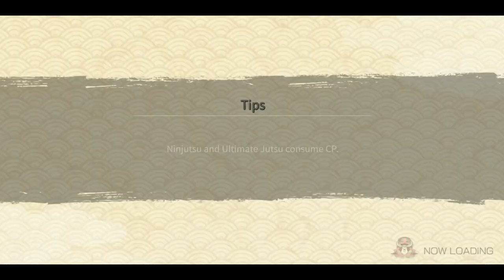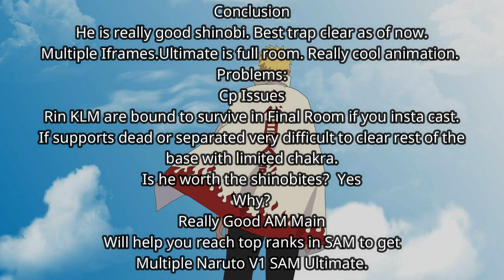Hokage Naruto Re-Rekit Attack Mission Showcase | Should you Summon? | Naruto x Boruto Ninja Voltage